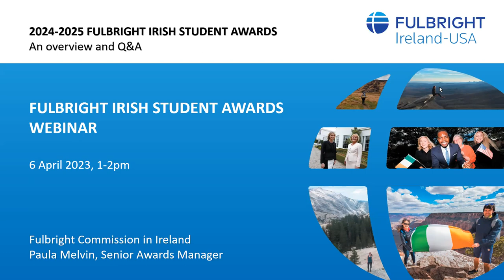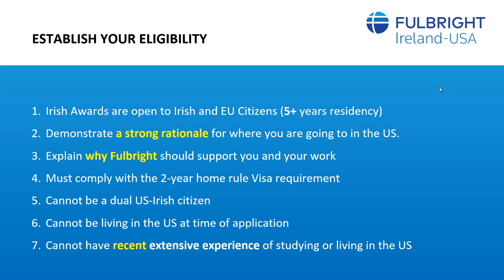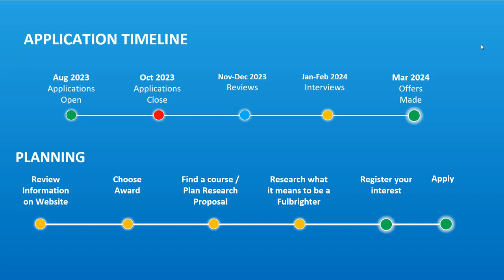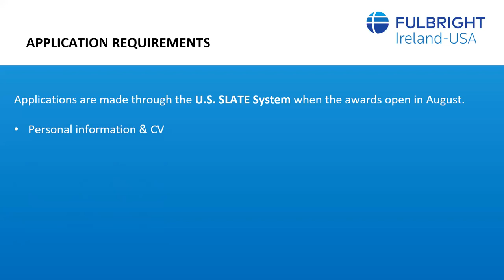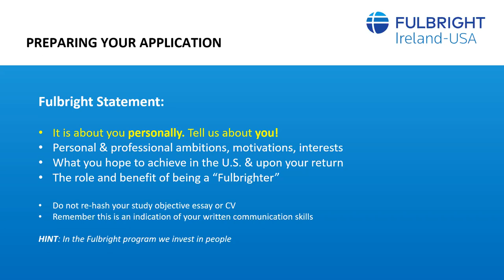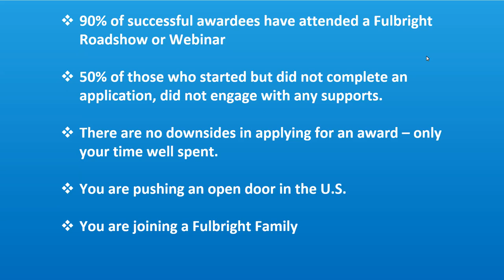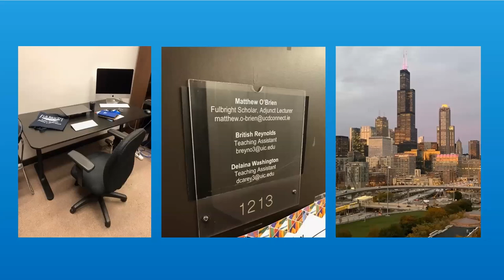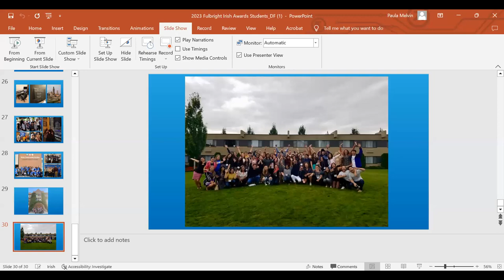2024-2025 Fulbright Irish Student Awards Webinar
Join the Fulbright Commission for an overview of the 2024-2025 Fulbright Irish Awards application process. The Team will give particular attention to the awards relevant to students. Stay for the Q&A at the end of the session.